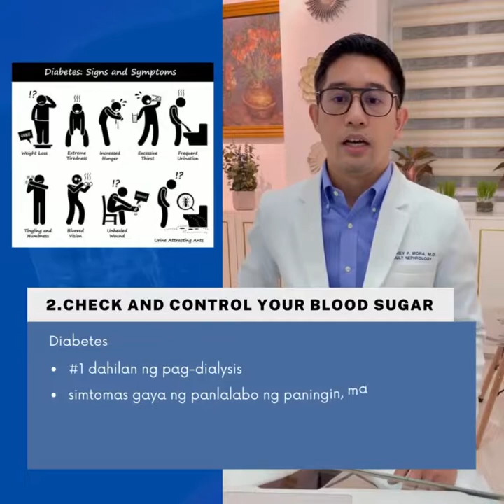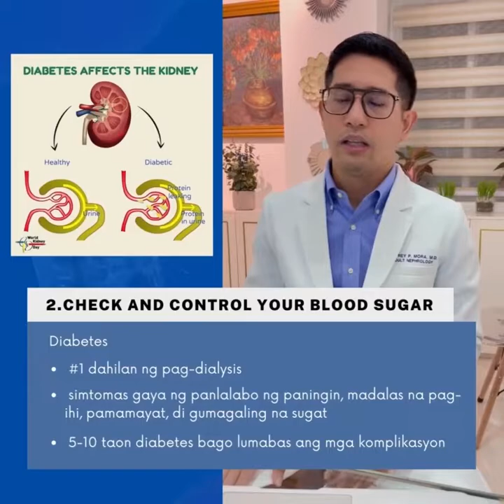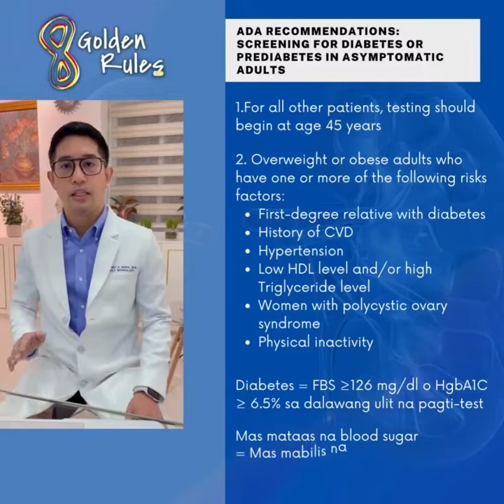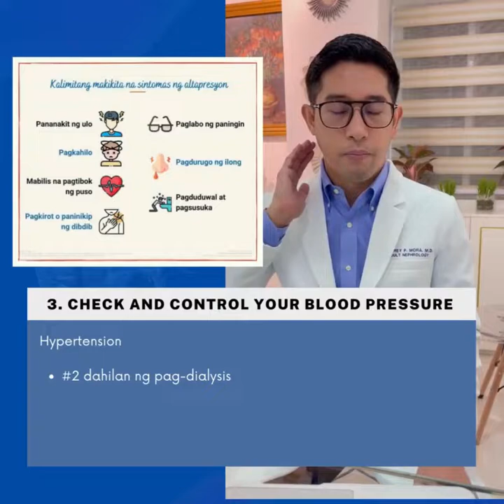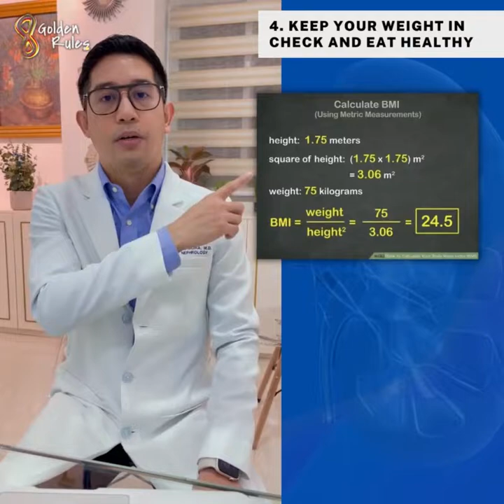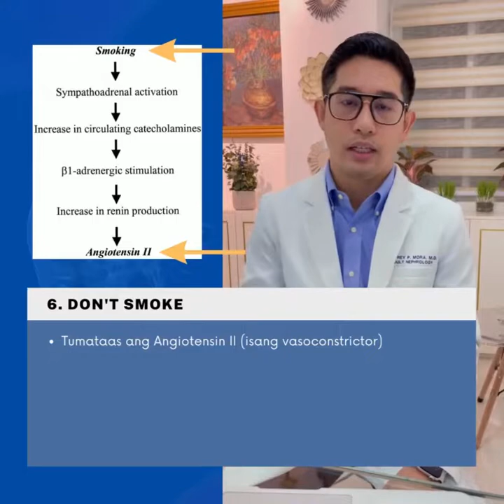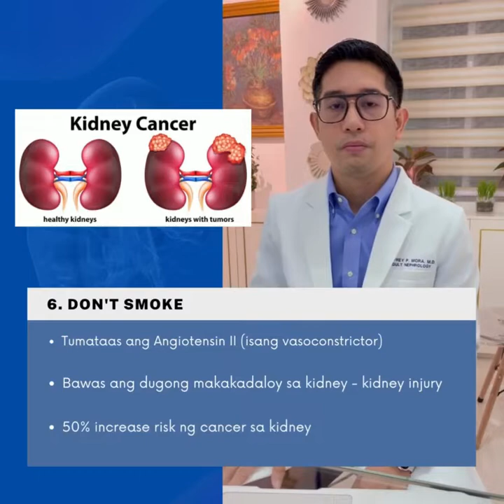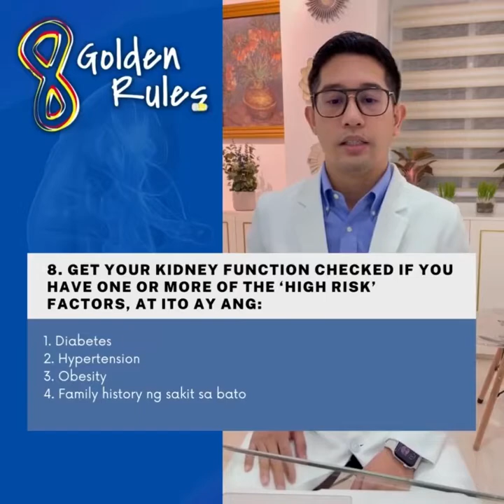Paano makaiwas sa Dialysis? 8 Golden Rules for Kidney Health by World Kidney Day Organization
Intro: Left and Right by Charlie Puth and Jung Kook
Main ref: World Kidney Day organization